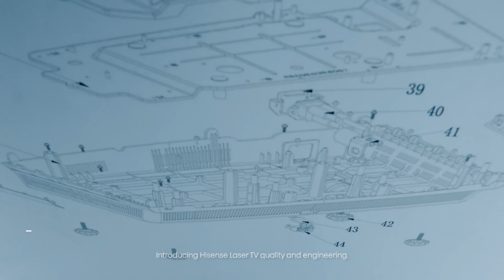Hisense X Laser TV | Innovation and Quality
Over the development of 5 generations of key products, thousands of R&D tests, Hisense Laser TV L9 is the first TriChroma Laser TV that showcases magnificent performance for professional users.